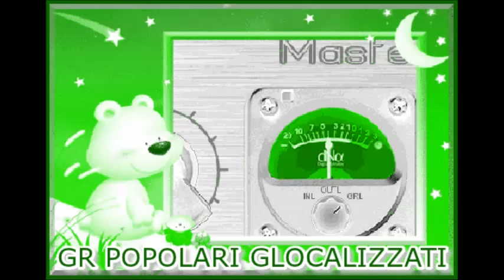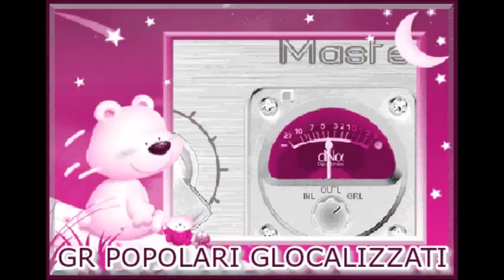24.2.2015 - GR DEI POPOLARI GLOCALIZZATI - Ore 11.00